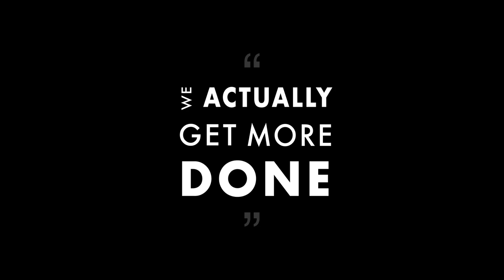TRAILER: Change Makers podcast – Sir Anthony Seldon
This Friday on the Change Makers podcast, Michael speaks to contemporary historian, political commentator, author and Vice-Chancellor of the University of Buckingham, Sir Anthony Seldon, who gives his views on how leaders respond to change.